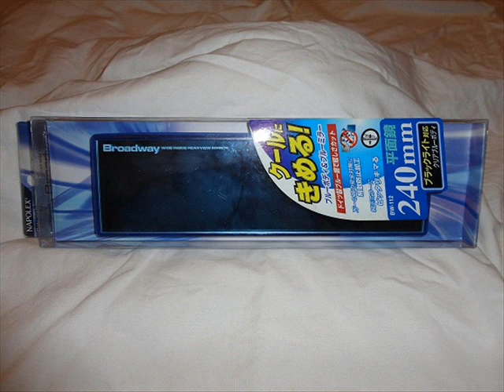Sexy lady & Auto Accessories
WELCOME VISIT OUR ONLINE STORE , WE HAD MORE CARS ACCESSOREIS , PILLOWS , SEAT BELT COVERS , SEAT COVERS OR STICKERS. YOU WILL SATISFIED OUR PRODUCTS AND ENJOY ONLINE SHOPPING THANK YOU VERY MUCH